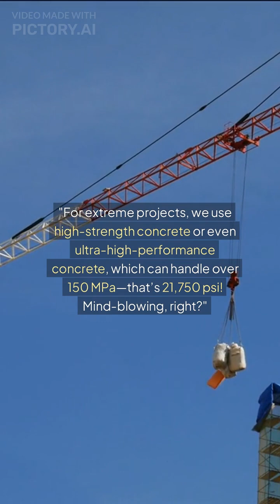IS CONCRETE ACTUALLY THAT STRONG ?